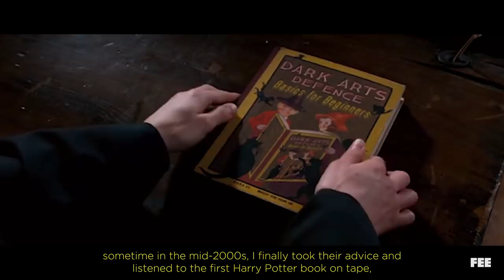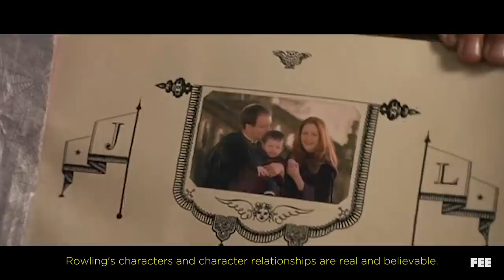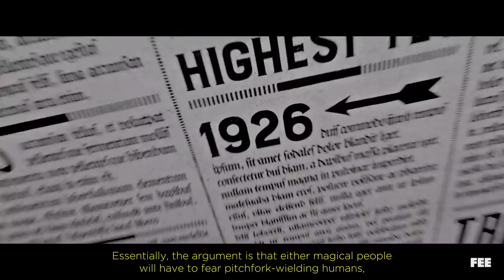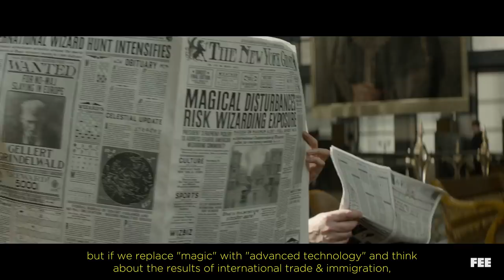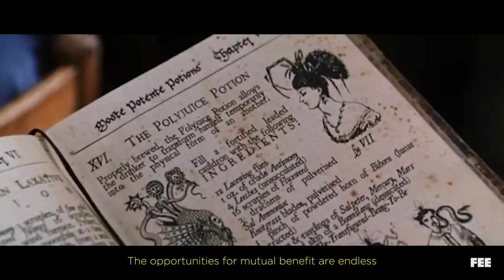Harry Potter and the Economic Segregation of Muggles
Harry Potter contains a ton of incredible lessons about society, authoritarianism, and the power of love and individualism in the face of people who would exclude others based on group identity. But something people don't think about as much are some of the economic lessons that we can draw from a world segregated into wizards and muggles.

On this episode of Out of Frame, we take a look at what the world might look like if magic and non-magic people were actually allowed to trade and interact with each other without the Ministry of Magic obliviating and arresting people for it.

Harry Potter and the Deathly Hallows, Part I
Harry Potter and the Deathly Hallows, Part II
Fantastic Beasts and Where to Find Them
TED: Matt Ridley, When Ideas Have Sex
Stephen Fry on Swearing / A Little Bit of Fry & Laurie
Institute for Humane Studies, Learn Liberty "Trade is Made of Win"

Music
David Arnold (Original Score)
PremiumBeat.com
Chill Study: Brooklyn Drive

Written, Produced, and Edited by Sean W. Malone
Assitant editor, Jaye Davidson